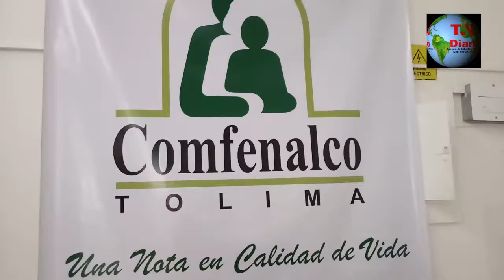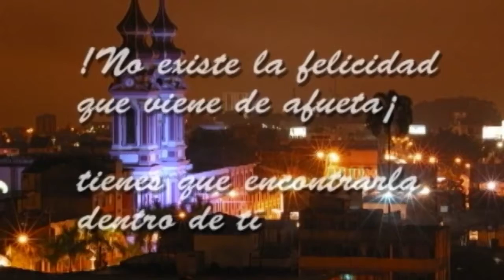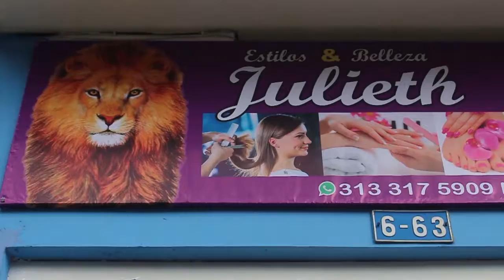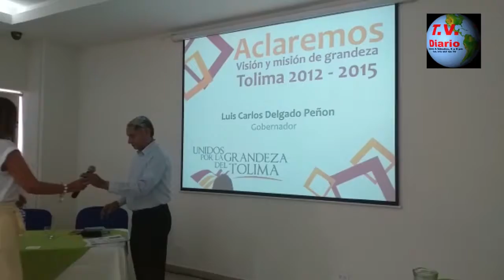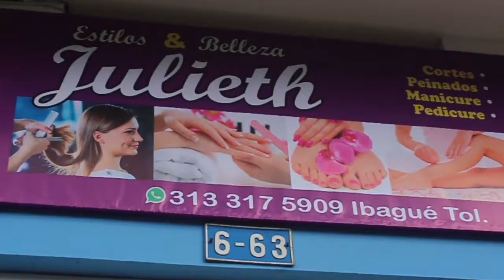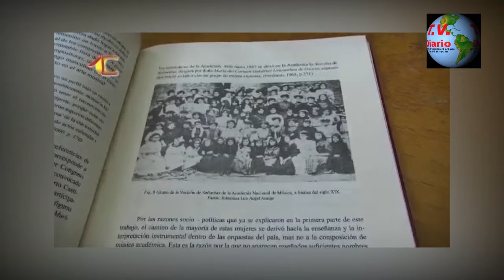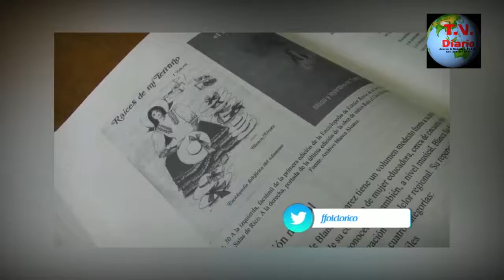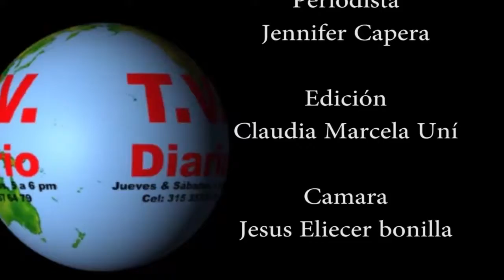TV DIARIO - 01 DE JUNIO 2019